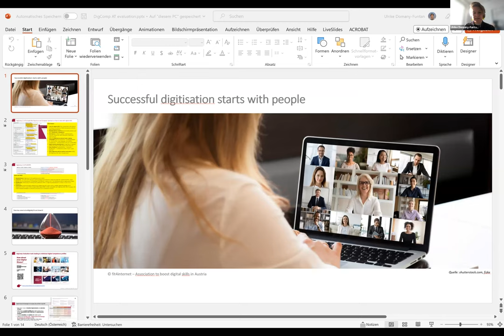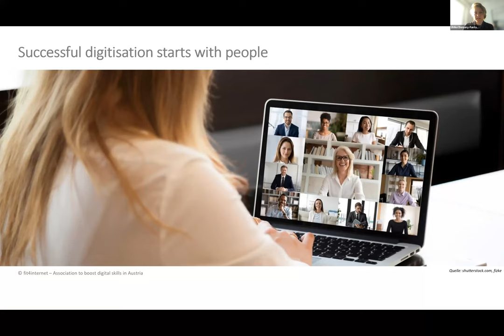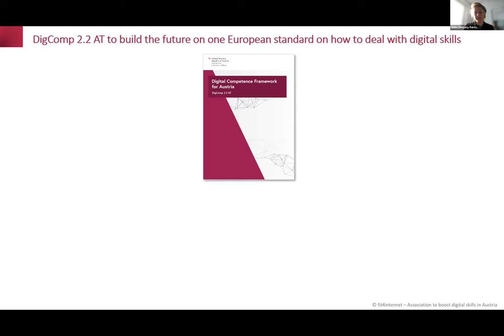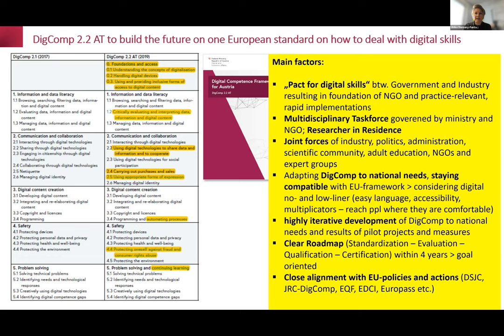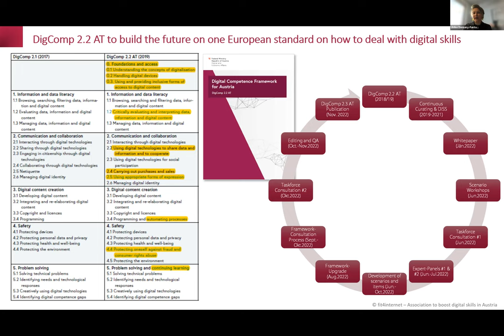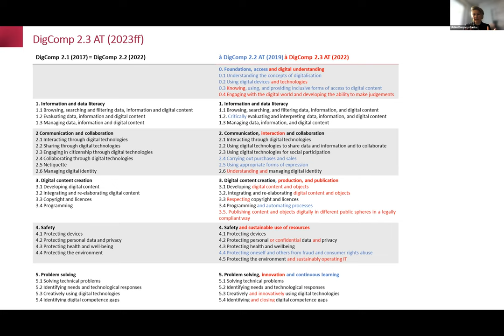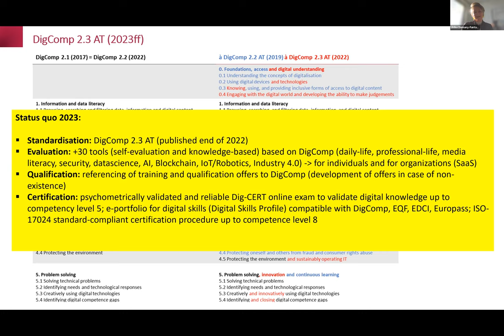Networking session: a European basic digital skills policy benchmark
On March 15th, we hosted our first networking session for our Collective's members, where we opened a dialogue around the existing frameworks, both at European and national levels, addressing digital skills.
Our guest Ulrike Ulrike Domany-Funtan, General Secretary from fit4internet, shared with the audience the case DigComp 2.2 AT, a national initiative that included foundation and access competence to the European Digital Competence Framework and is working with the Austrian government to ensure wider representation on this matter.